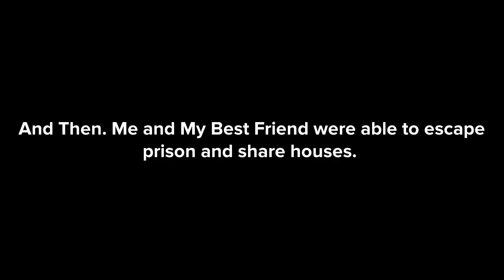Barry's Prison Run in Plotagon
Me and the new character (now my best friend) try to find a way to escape an evil police's prison. 👮🏻‍♂️😈